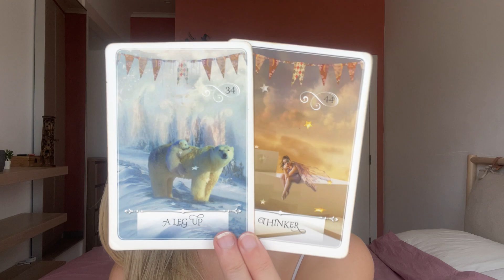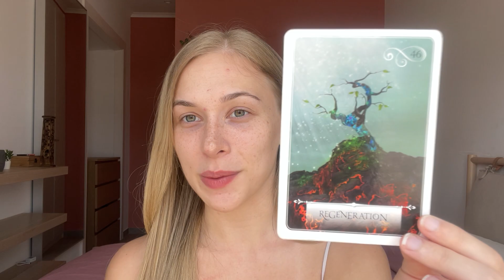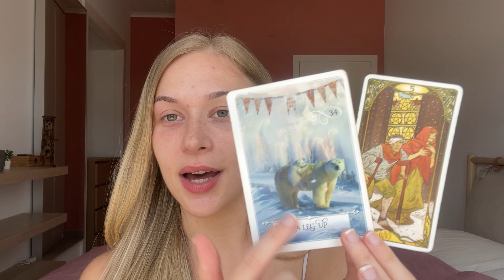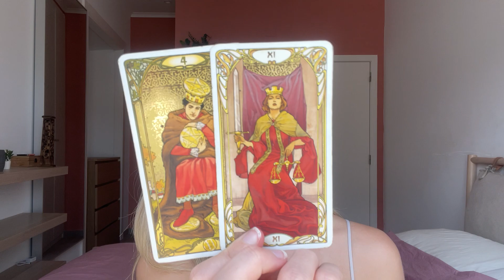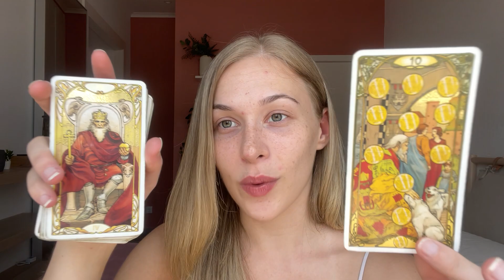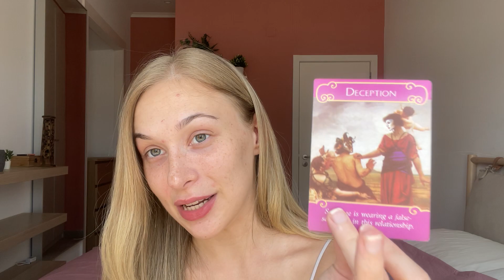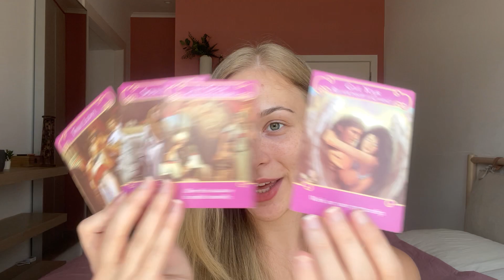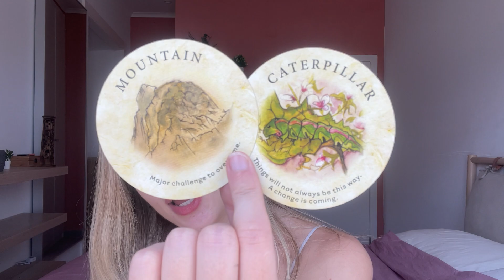♑️ CAPRICORN "Things Are Changing Quickly! LEVEL UP!" 😱(8-14) AUGUST 2022 Tarot